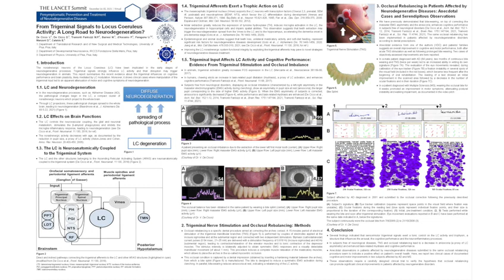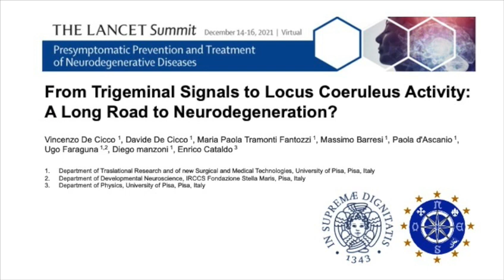From Trigeminal Signals to Locus Coreuleus - The Lancet Summit 2021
This video has been realized as a short summary of the arguments discussed at the live conference "The Lancet Summit 2021 - Presymptomatic Prevention and Treatment of Neurodegenerative Diseases".
Several researchers all around the world are carrying out scientific investigations demonstrating the role of the Trigeminal-Locus Coeruleus System in promoting the neurodegenerative processes.
New findings push forward the frontier of this filed of research every day. Our equipe from the University of Pisa is trying to contribute with its published studies since 2012 and we strongly believe that this represents a promising field to increase the knowledge in prevention and treatment of neurodegenerative diseases.